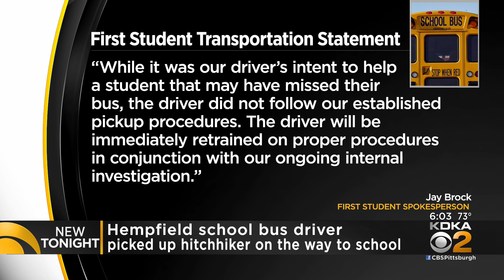Hempfield Area school bus driver picks up hitchhiker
A hitchhiker was picked up on a Hempfield Area school bus Wednesday morning during its route to the high school to drop off students; KDKA's Erika Stanish reports.